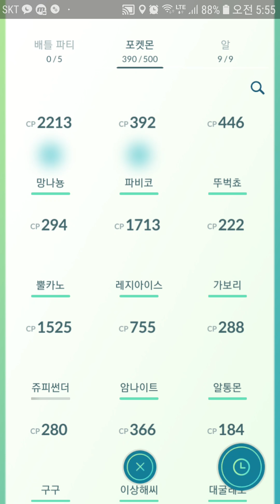포켓몬고 집에서 망나뇽이?! 명당 맞쥬?! 데자뷰 함정 찡-긋 뀨뀨뀨뀨뀨뀨 크흡 ! 이로치 뜨면 대박인데 깝이! [대잭팟 게임실황]